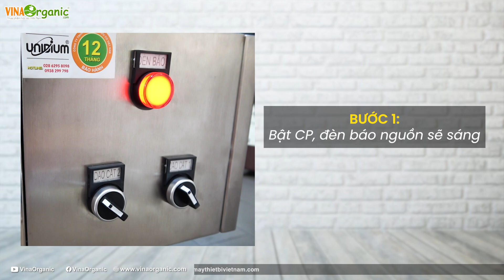Máy cắt kẹo đậu phộng, cắt thanh ngũ cốc nhanh VinaOrganic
Máy cắt kẹo đậu phộng, cắt thanh ngũ cốc nhanh VinaOrganic, xem link sản phẩm tại đây

VinaOrganic giới thiệu đến các bạn Máy Cắt Kẹo đa năng, Máy Cắt Kẹo Đậu Phộng, Máy Cắt Thanh Cốm Gạo Lứt siêu năng suất. Máy vận hành đơn giản với chỉ 1 nhân công và vận hành nhẹ nhàng. Tích hợp cắt ngang và cắt dọc trên máy rất tiện lợi.

VinaOrganic CO.,LTD
86 Nguyễn Hữu Tiến, Phường Tây Thạnh, Quận Tân Phú, TP.HCM